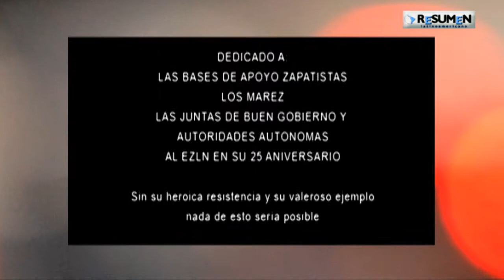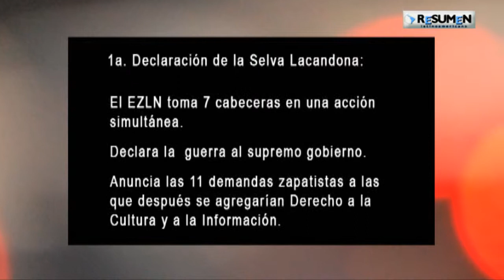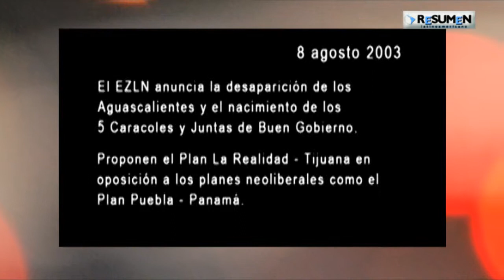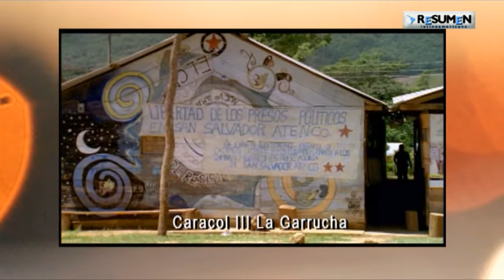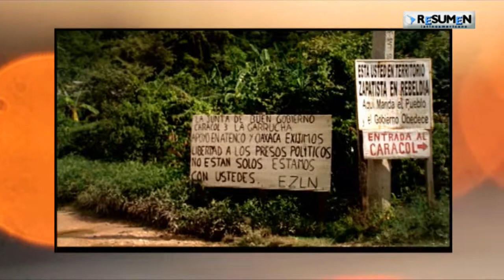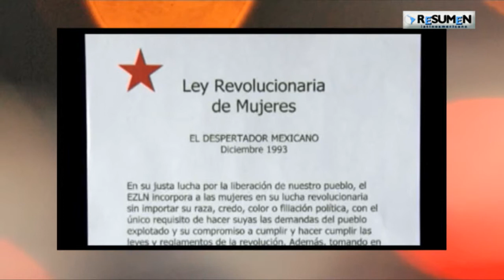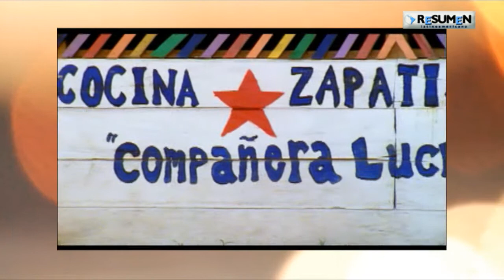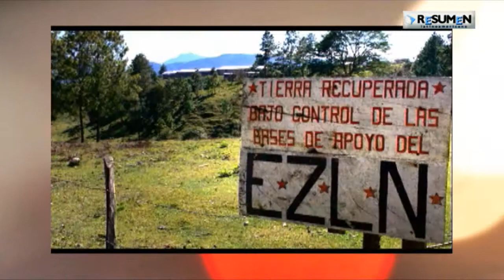La autonomía zapatista crece y se consolida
Extracto del documental Autonomía, realizado por las Comunidades zapatistas.